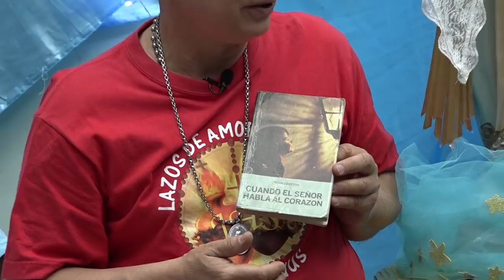La Alegría | (SEMANA DEL ALMA)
Transmisión (((EN VIVO))) 28/01/2018
Llévame al Desierto